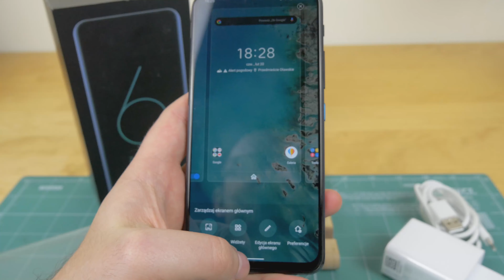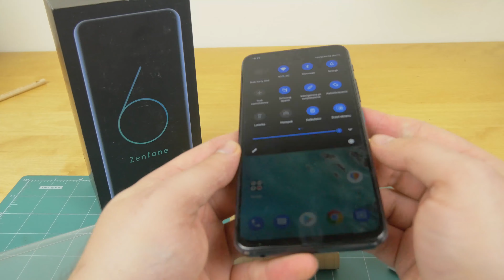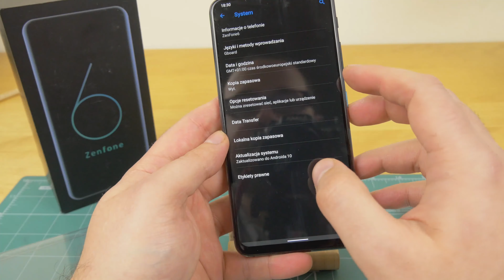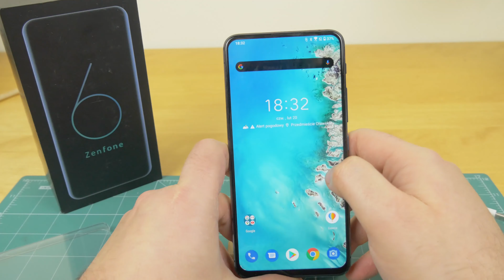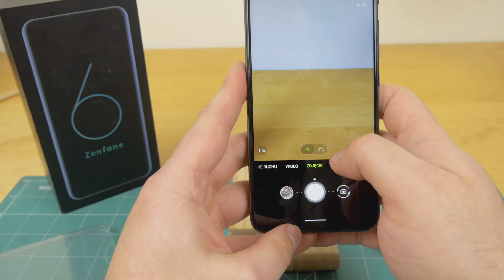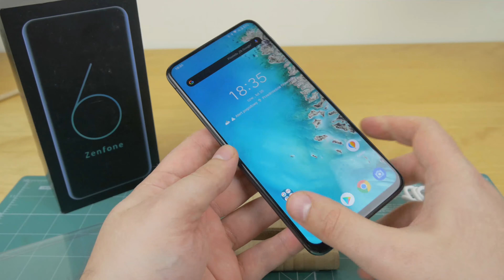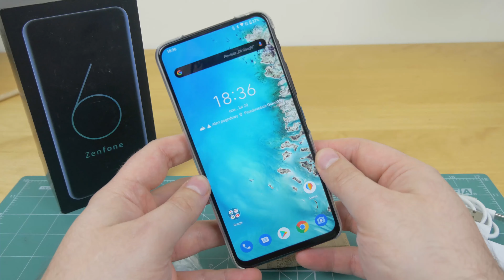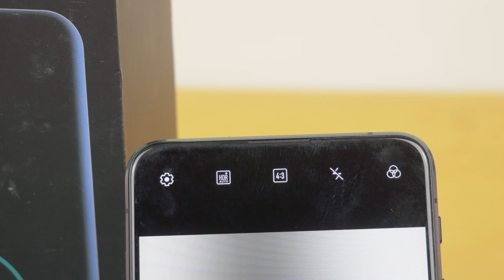Asus ZenFone 6 aparat w Smartfonie Inaczej | Pierwsze Chwile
No w końcu coś innego w temacie kamer w Smartfonach czyli  Asus Zenfone 6 z ruchomą kamerą - czyli tzw Flip Camera :) jak to działa jak to jest zrobione co w pudełku jak ze specyfikacją - tego dowiecie się z filmu.